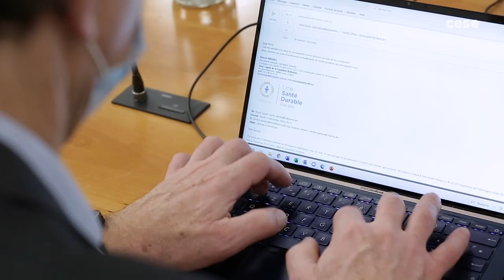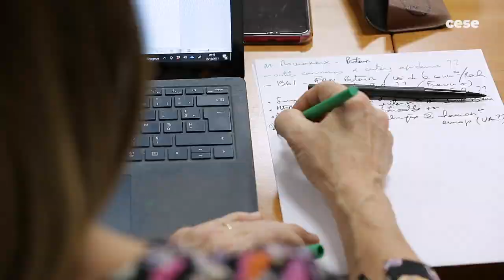Les Entreprises du médicament - Philippe LAMOUREUX - Construire une Europe de la santé - cese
Questions à M. Philippe LAMOUREUX - Directeur général de "Les Entreprises du médicament" (LEEM), auditionné par la Commission Affaires européennes et internationales  du CESE dans le cadre de la saisine "Comment construire une Europe de la santé ? ".